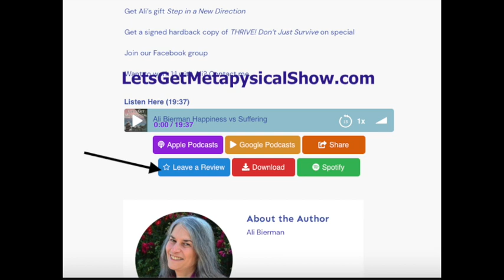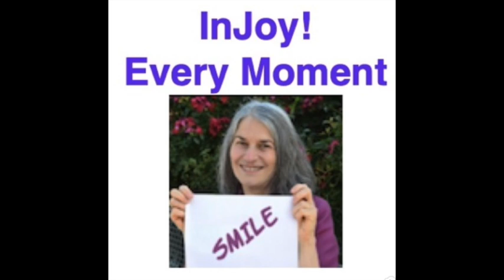Your Essence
Do you ever get help, professional help, from a doctor or therapist and very quickly notice a return of all the issues you just thought had been cleared? Wonder how that could possibly happen?

Rev. Ali Bierman has been working as a specialized Kinesiologist  using ONLY energy for 30 years. She explains how and why healings often fail to hold and what to do to be sure you get what you pay for - especially since what you seek is relief from pain or discomfort spiritually, physically, or emotionally.

Your healthcare provider can only do what s/he was taught and very few people are taught the information shared in this quick sharing. In fact, this information channeled through Rev. Ali as she worked on client after client over the years.

Pay close attention to the patch that Rev. Ali, serves to allow healing (emotional, physical and spiritual, as your Spirit intends without you having to figure out any details. Who you truly are, your essence, knows all and the patches stimulate your body's essence directing your healing.
Want to know more about those patches? Contact Rev. Ali directly

You heard the term - step in a New Direction, during this talk. Get your copy NOW.

Ready to join Ali and other Epic Adventure Seekers in a LIVE video chat each month?

Rev. Ali recommends instead of a personal development program download this self diminishing program - Eckhart Tolle’s The Flowering of Human Consciousness  amzn.to/3udnedV